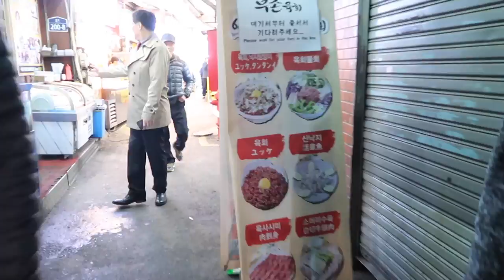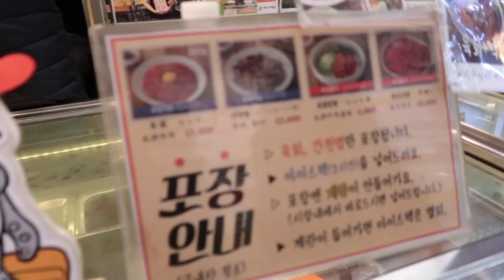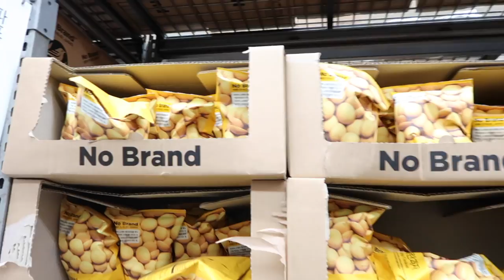✤旅遊VLOG✤ 韓國首爾 - 尋找浣熊/滑雪之旅 - Day 4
話咁快就到最後一日的Vlog，
這天吃了很多東西，
又到了高速巴士客運站但買不到東西.

食評放了在下面，
有問題的話都可以Facebook / IG inbox我呢♥

整個3月應該都會充斥著韓國的影片，
無論是VLOG還是HAUL，
買太多要分3集去拍🤦🏻‍♀️

♥ 關於我:

❋ 身高 - 153cm
❋ 體重 - 42kg

♥ 今集內容提及:

❋ 廣藏市場 - 煎餅
   無論是綠豆煎餅還是豬肉煎餅，
   我都是覺得有興趣的話跟朋友一起夾來吃好了XD
   不算是難吃但吃太多會浪費了胃的位置🤣

❋ 廣藏市場 - 生牛肉一條街
    夠膽吃的話一定一定要吃，
    生牛肉充斥著滿滿的鮮甜的味道。
    加上生雞蛋的幼滑質感，
    以及水梨的爽甜，
    加起來就是幸福的味道💕

❋ Jeju Samdadon
    誤打誤撞到了一間吃濟洲烤豬的店，
    超級好吃，
    大概是人生食過最好食的豬肉頭3位。